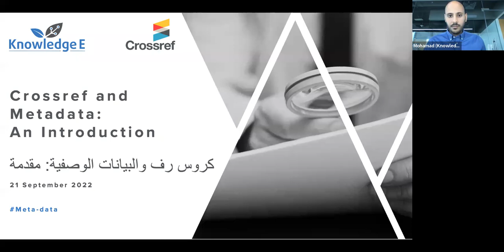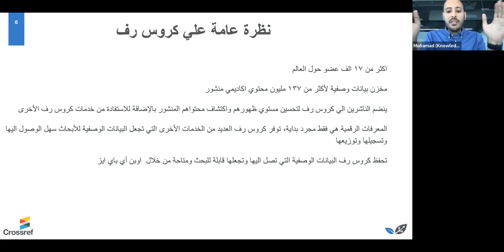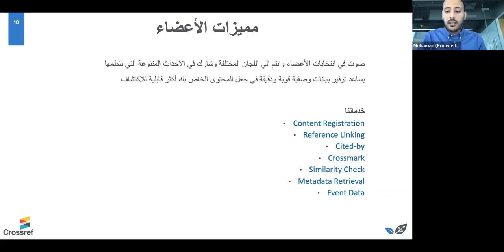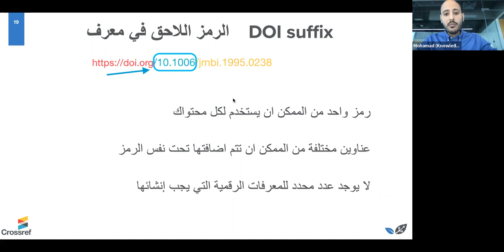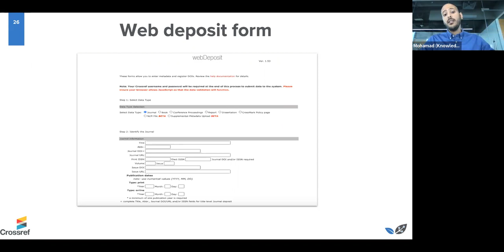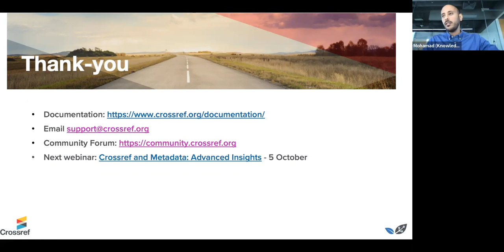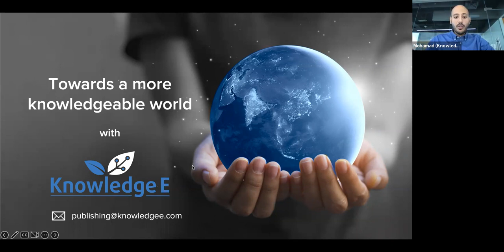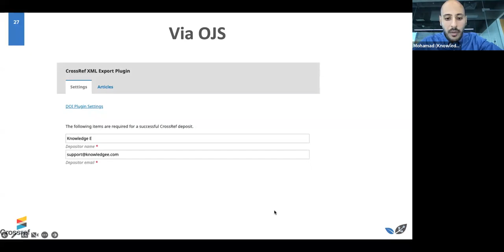Crossref and Metadata: An Introduction (held in Arabic)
Crossref and Metadata: An Introduction – Sept 21, 14:30 Dubai (UTC+4)
Crossref makes research outputs easy to find, cite, assess, and re-use. Learn more about the work we do, how we fit into the scholarly research community, and the importance of persistent identifiers (DOIs) and metadata. Along with where to get started as a member, the benefits of membership including our collaborative services, and how to find further information and support.

تُسهّل كروسريف العثور على مخرجات البحث والاستشهاد بها وتقييمها وإعادة استخدامها. تعرف/ي على المزيد حول العمل الذي نقوم به، وكيف نلائم مجتمع البحث العلمي، وأهمية دليل المعرفات الرقمية للكيانات (DOIs) والبيانات الوصفية. بالإضافة إلى إرشادك من البداية كعضو، فإن مزايا العضوية تشمل بما في ذلك خدماتنا التعاونية، وكيفية العثور على مزيد من المعلومات والدعم